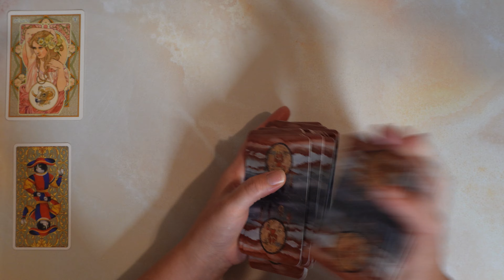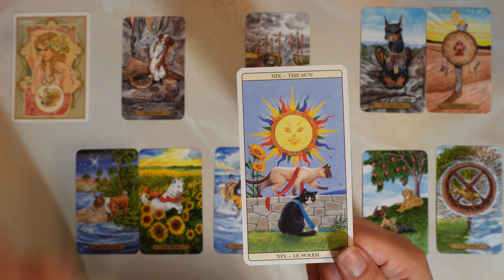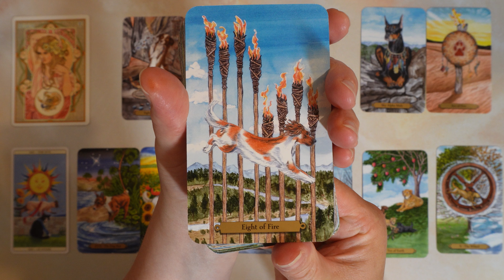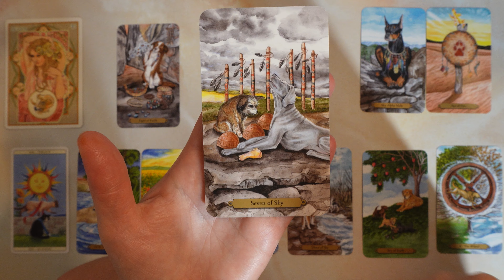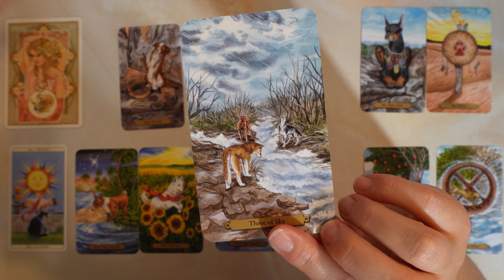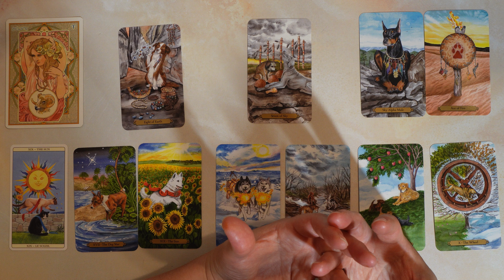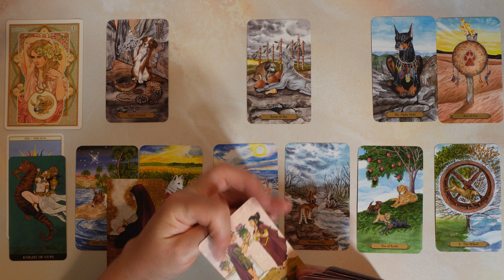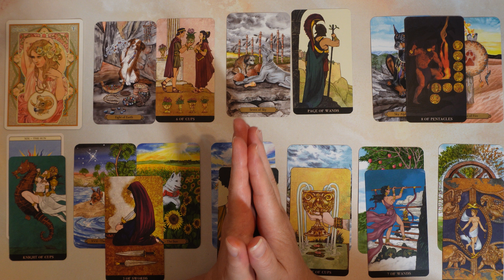BÉLIER juillet 2024 ⁓ Un soleil arrive dans votre vie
Bienvenue pour votre lecture intuitive mensuelle cher signe du :
BÉLIER, Ascendant, Lunaire et Vénus
L'extension du tirage du mois de juillet vous intéresse?
* Titre de l'extension :  Cette rencontre vous offre l’opportunité de guérir et de vivre de nouvelles émotions
Durée :15m55s

Introduction: 00:00
Bélier:  02:50

Jeux utilisés
Oracle Astrologique
Le Marseille Cat Tarot
The Magical Dogs Tarot

Pour l'extension
Le Circe Tarot
Le Tarot des Mondes Sauvages et Inconnus
L'Oracle de l'Esprit Animal Sauvage et Inconnu

* l'extension sera disponible au plus tard jusqu'au 8 août 2024

Merci pour votre soutien et pour toutes vos contributions quelles qu'elles soient !

                                                    ⁓ Namasté, Kâm Tarot ⁓

Les lectures intuitives de Kâm Tarot ont pour intention de vous insuffler ce que vous vivez et traversez dans votre vie, elles vous proposent un espace vibratoire de bienveillance pour vous amener vers une meilleure connaissance sur vous-même et vous permettent ainsi d'explorer en autonomie vos propres ressentis.

Vous souhaitez approfondir ces tirages et recevoir des informations concernant leurs extensions, d'un conseil personnalisé, d'une étude spécifique ou d'une demande de formation ?